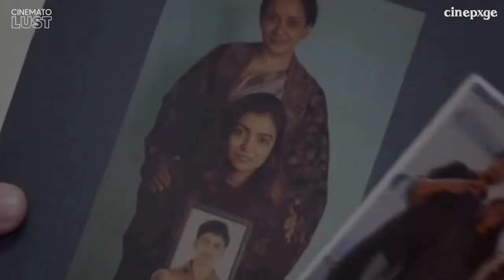Photographs & Memories 🤍 | cinematolust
If you don’t think photographs are not important, wait until they all you gave left 📸🤍